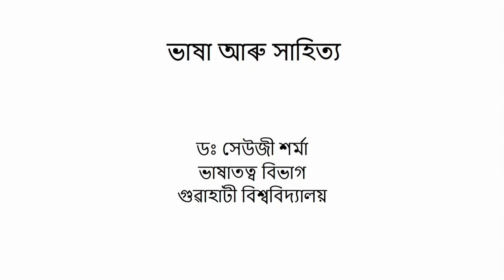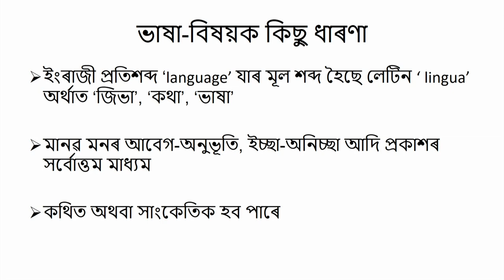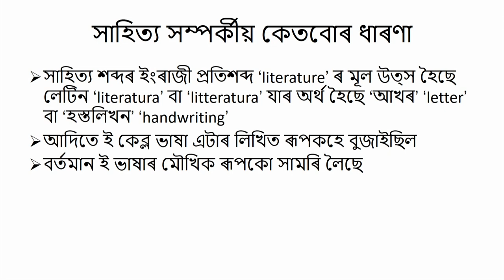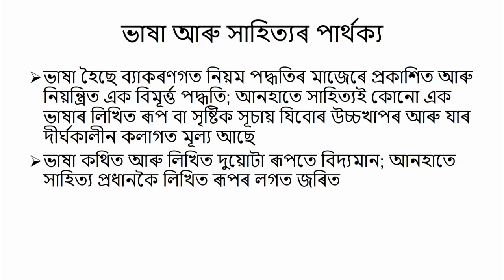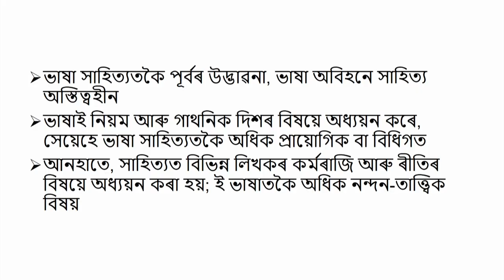COURSE 503 : 503 UNIT1 L8 in Assamese